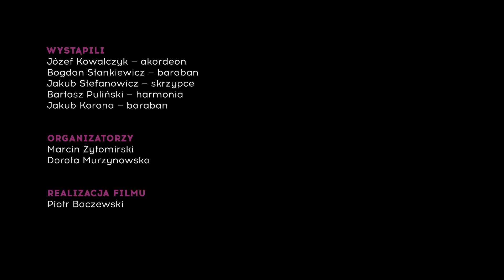kapela Józefa Kowalczyka | Rawa 48h!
nagranie: Ambasada Muzyki Tradycyjnej / 2022

Józef Kowalczyk — akordeonista weselny, malarz pokojowy, sadownik. Pochodzi z Sadkowic (pow. rawski). Gry zaczął się uczyć w wieku 8 lat, na zajęciach pozalekcyjnych u Bolesława Wielanka z Białej Rawskiej. Z kapelą Wielanka trafił na pierwsze wesele — w wieku 12 lat. Potem grał z braćmi: założyli kapelę akordeon, skrzypce, perkusja; z czasem doszły dwa saksofony. Na wesela jeździli najpierw zaprzęgiem, potem warszawą, która znacznie zwiększyła ich zasięg. Stopniowo jednak muzykowanie zostało wyparte przez inne źródła zarobkowania.
Po latach przerwy wrócił do muzyki ludowej. I wciąga do niej 10-letnią wnuczkę, która chętnie towarzyszy mu na barabanie w domowym graniu.

Bogdan Stankiewicz — barabanista z Wałowic — niekwestionowany mistrz tańca, okrzyków i przyśpiewek oberkowych. Tych ostatnich ma zawsze w zanadrzu nieograniczenie wiele, a kolejne układa na bieżąco, podczas gry. Bębni, wyraziście podkreślając akcenty. Śpiewa tak, jak grają rzeczyccy skrzypkowie — mocno, ale ascetycznie — ozdabiając lekkim trylem tylko pojedyncze sylaby w zwrotce.